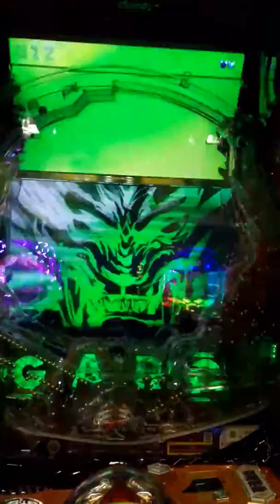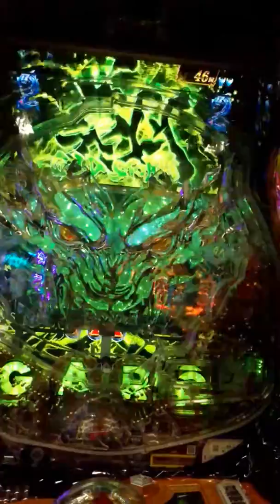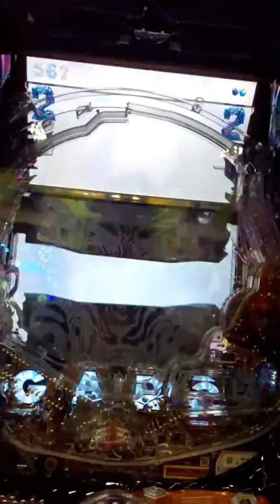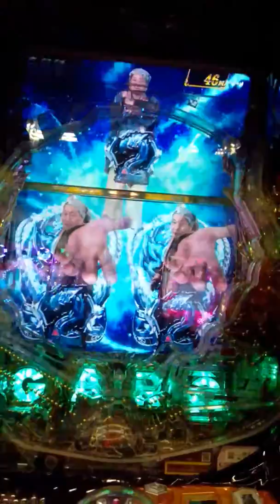GARO ガロGOLD STORM 翔 ザルバ保留から赤文字